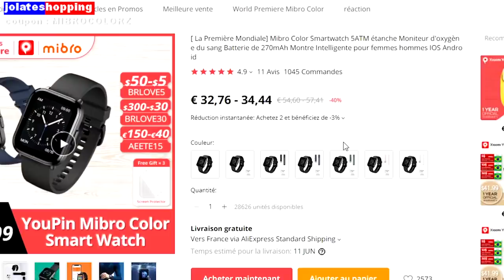ESSAYER DE NE PAS RAGER ! (impossible)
Essayer de ne pas rager version impossible , trouverons nous la sortie? La réponse dans cette vidéo !